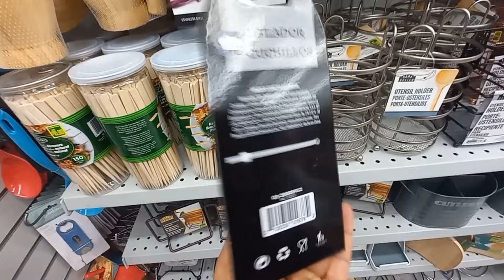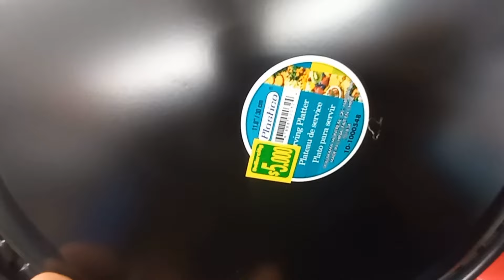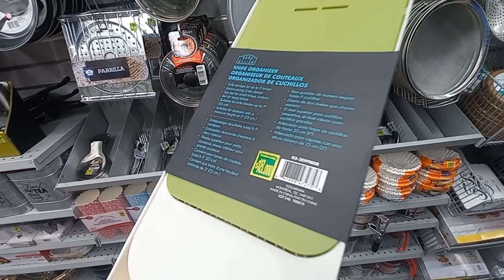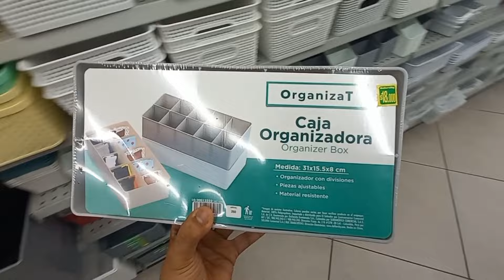LO ESENCIAL DE DOLLARCITY AGOSTO 2024 PARA EL HOGAR